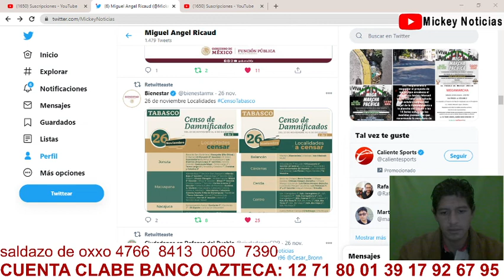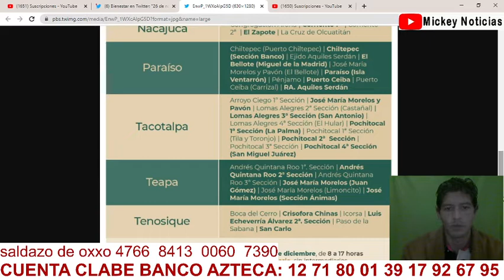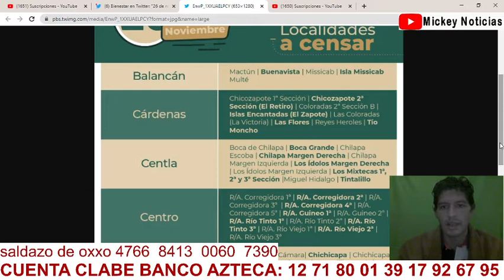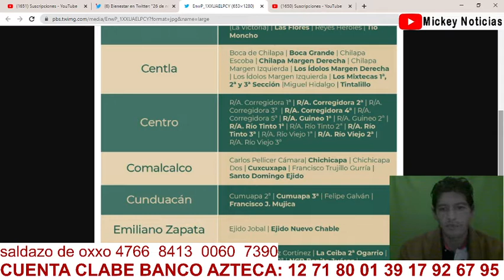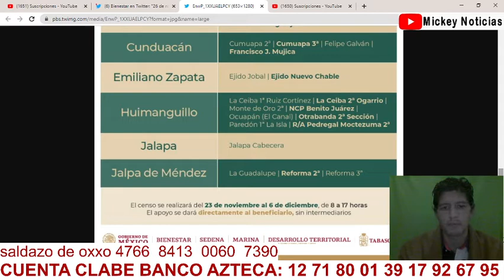CENSO DE DAMNIFICADOS EN TABASCO AMLO PLANTEA APOYOS DIRECTOS 30 NOVIEMBRE 2020